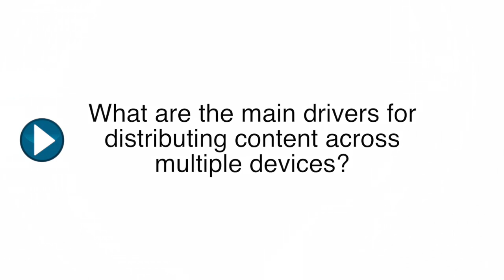Diederik Rosenbaum, Director TV and Propositions, KPN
Diederik Rosenbaum, Director TV and Propositions, KPN, talks content and the customer at TV Connect 2014.